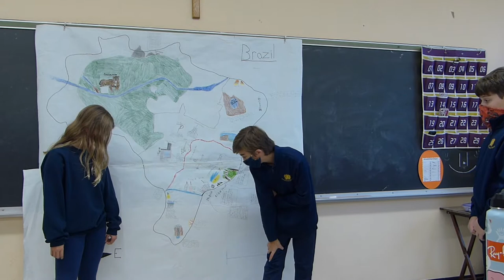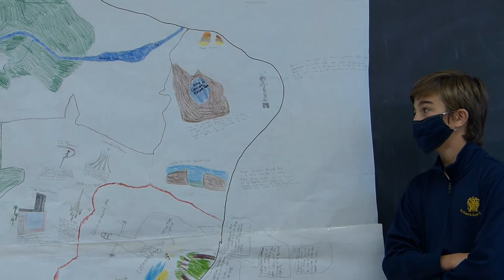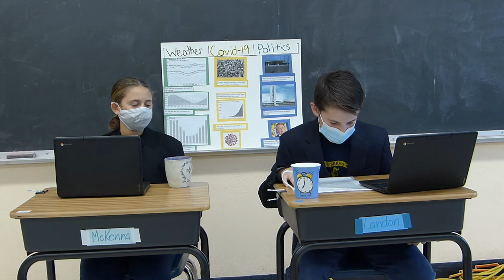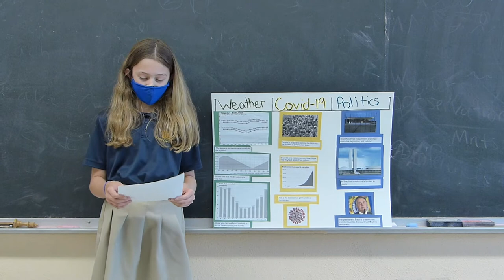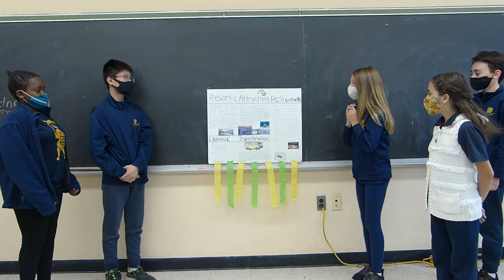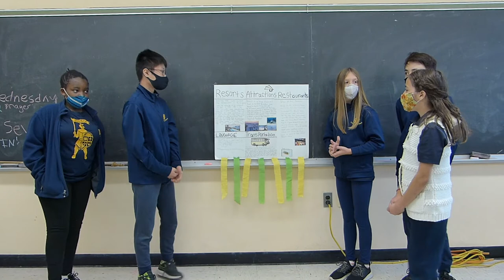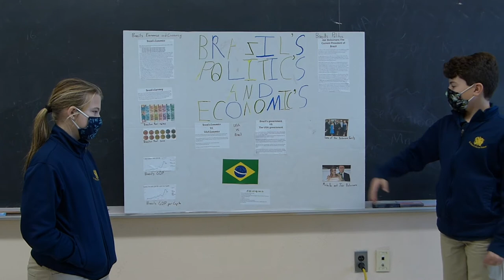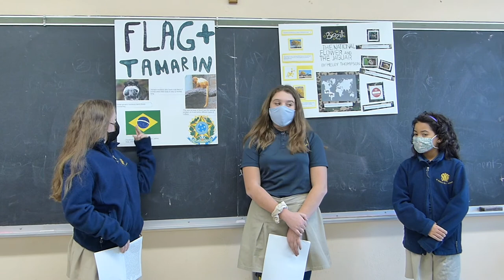6th Grade International Night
CARTOGRAPHY
Penny, Gabriel, Luke & Eli (0:04)

NEWS
McKenna & Landon (6:14)

NEWS
Sullie (15:17)

TRAVEL
Angel, Justin, Carlos, Ruey & Ilektra (19:12)

CREATION
Laila, Bridget, Sophie (25:45)

POLITICS & ECONOMICS
Olivia & Sevie (28:31)

SYMBOLS
Alivia, Grace & Melody (31:51)